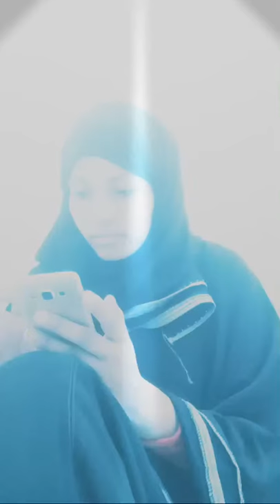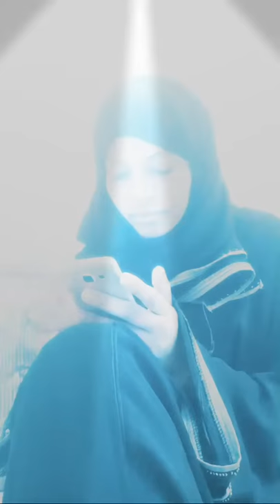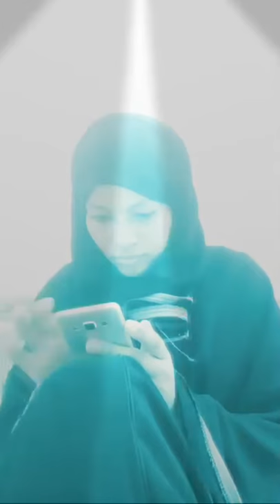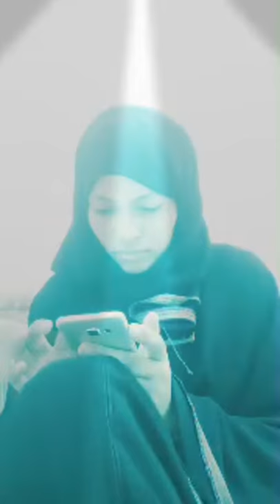አያድርገው እና ሌባ ከምትሆኑ እና ለምናቹሁ የምትበሉ ከምትሆኑ የቱን ትመርጣላቹሁ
በዚህ ምርጥ ምርጥ ትምህርቶች የሚቀርብበት አዝናኝ እና አስተማሪ እንዲሁም ወቅታዊ ነገሮች የሚቀርብበት ነው በፍቃደኝነት ተቀላቀሉ